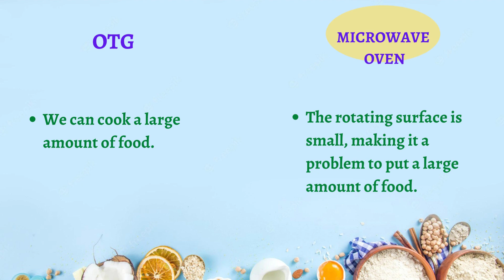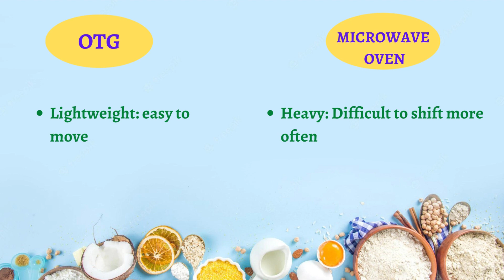OTG vs Microwave oven (convection) |difference between OTG and Microwave oven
Hi friends,
In this video, we share some detail about OTG and Microwave.
OTG(Oven,Toaster,Griller)  vs  Microwave oven(convection)

Microwave oven

Thanks ..